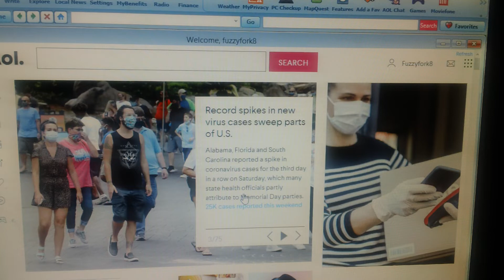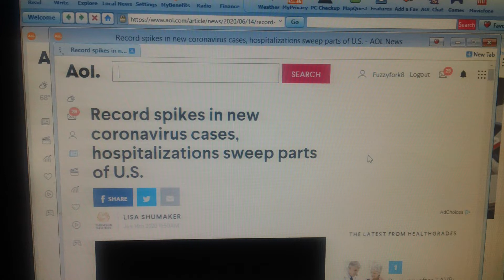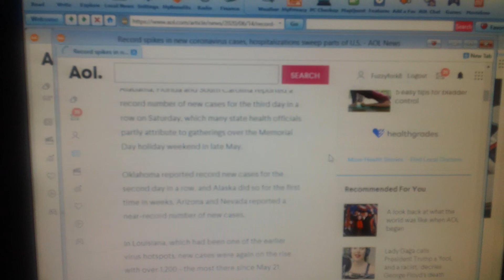Busing immigrants again ??